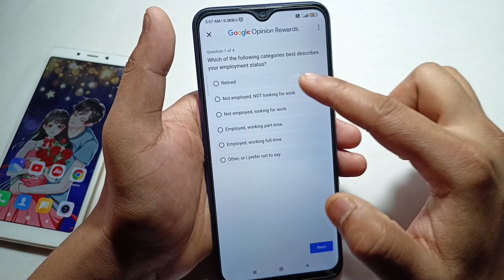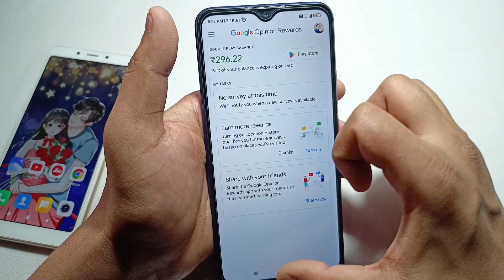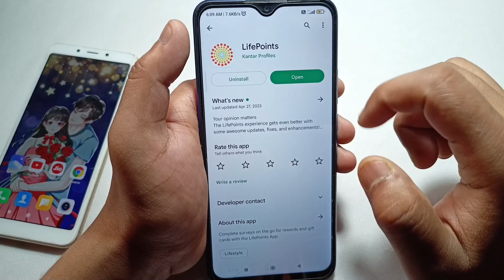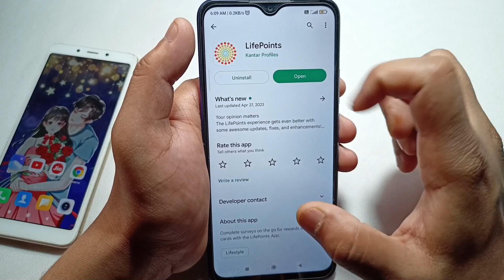Best Online Earning App 2023 | Earn Daily Paytm Cash | No Investment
Tech tok official,
No Investment,
earn daily free paytm cash without investment,
earning app,